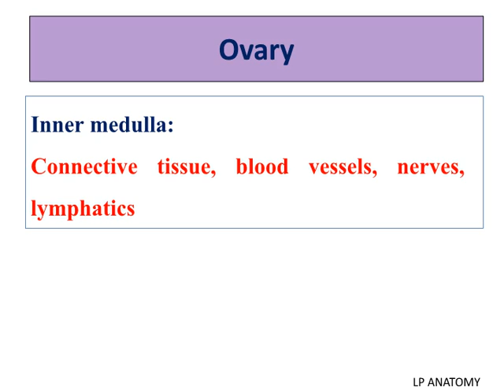Ovary histology spotters specific identification points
Very useful for last minute revision. It is just enough if you write the points highlighted in red for the spotters exam.